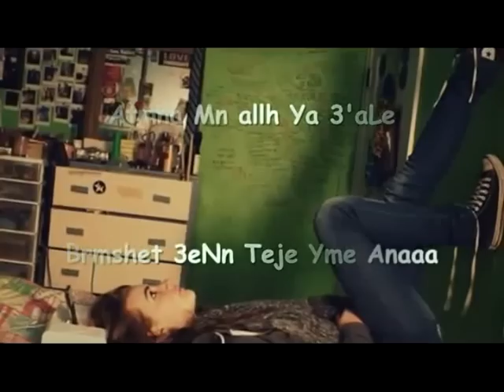y3kob abo 7beb ♫ mushtag L shufk █▓░ ♥ ♫ ,,,,omar M farahteh ,,,, ♫ ♥ ░▓█